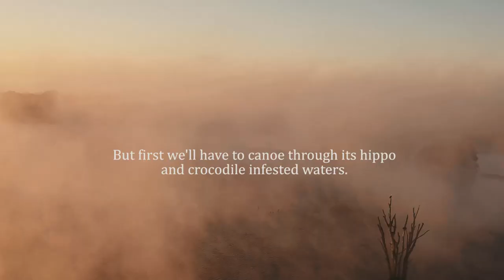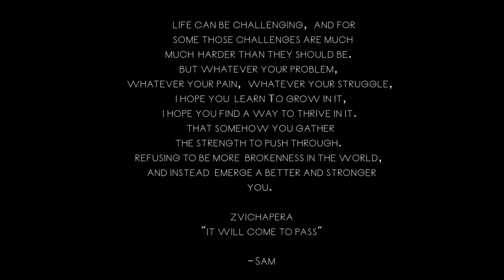Captain's Log Vol. I Zimbabwe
I spent my whole life dreaming of the wild. Of far away places I could only find in storybooks. Lands where adventure awaits, giants roam, and danger lurks around every corner, demanding my full attention. I heard stories that lead me to believe Zimbabwe may be where these dreams lie dormant. So I hopped on a plane to chase this wild African dream of mine and I still can't believe how it all unfolded.

Big thank you to Insta360 for sponsoring this Captain's Log and helping me document the full majesty of our planet's wildlife.
I had a blast messing around with this 360 camera for the first time. The stabilization is amazing and the app features make it the perfect camera for someone who wants something fun and easy to use. Here's a link to win a free trip with them!!!

P.S Ask me questions in the comments about my trip to Zimbabwe. I'll be picking the best ones and answering them in a Q and A video.

And another big thanks to Conservation Travel Africa for helping me live out my dreams responsibly, steering me away from those organizations who may not have our wildlife's best interest in mind and introducing me to some incredible people who have dedicated their lives to animal conservation.
If you ever have the opportunity to chase a wild African dream these are people you can trust to get you to the right place:

I especially recommend there Rhino and Elephant conservation program with Imire

Music in order of appearance:

Elephants in the night - Rupert Gregson Williams
A moment Apart - Odesza
Bonde - Ali Farka Toure
Chakra - Fakear
Kala's Death - Rupert Gregson Williams
Moussolou - Oumou Sangrae
Mudzimu Ndiringe - Hallelujah Chicken Run Band
Zvicharapera - Chiwoniso